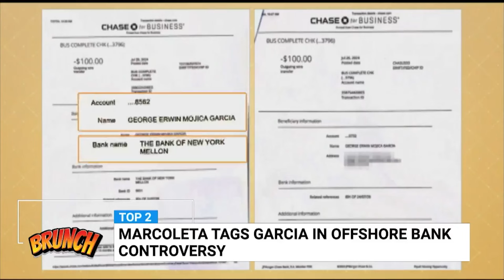Brunch | Offshore bank accounts presented by Marcoleta all fake – Garcia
Brunch | Comelec Chairperson George Garcia reiterated that the offshore bank accounts presented by Sagip party-list Rep. Rodante Marcoleta are all fake.